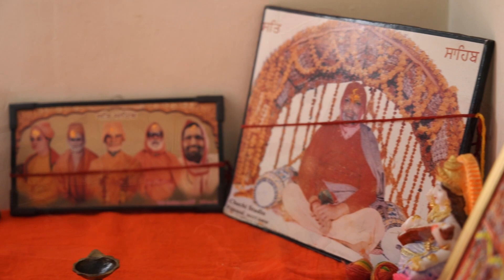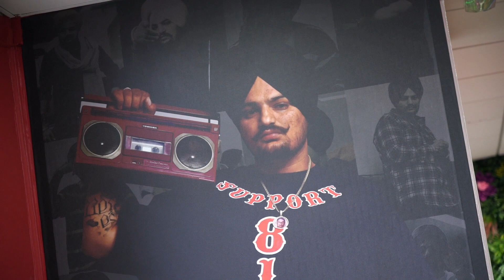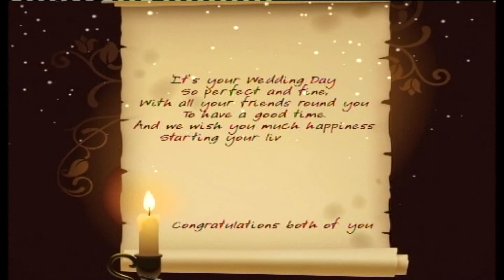Mohit and Jotyi Wedding